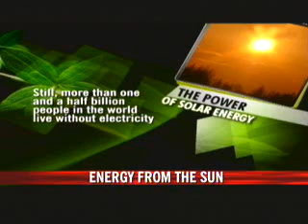Sun, the eternal source of energy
At a time when the world is burning up all the energy it has, there is still something that is everlasting -- the Sun which will continue to warm the earth well beyond our lifetime. Enough sunlight falls on the Earth every minute to meet the world's energy demands for an entire year. Yet, more than one and a half billion people in the world live without electricity.